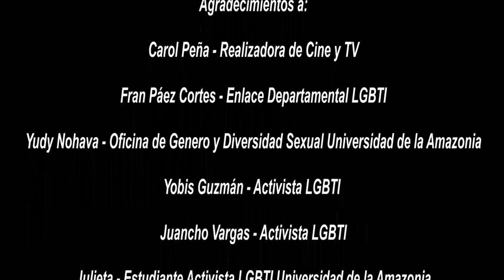Indiferencia - Caquetá Diversa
Somos seres Humanos que nos olvidamos de los demás, esto hace que vivamos un mundo diferente, paremos la Indiferencia con los demás.